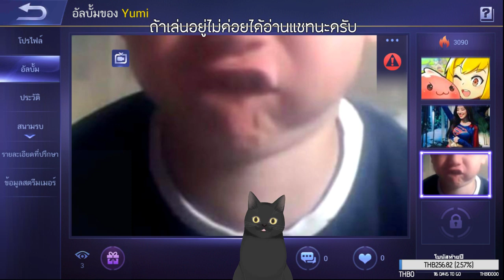[LIVE] Mobile Legend : Bang Bang [55] : เล่นยันเช้าจ๊ะ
🐱 ยินดีต้อนรับสู่ช่อง DieInGame
🐱 ดูพร้อมกันใน
😸 แจกทุกๆ 500Sub รอบต่อไป 3500 คับ
😸 น้ำตาล[SC SugarCute] [โดเนท 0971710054]

😸 ช่องสำหรับอัพคลิป
👩‍👩‍👧‍👧 [DGZSee] Live อยู่นี้ Gameplay อยู่นู้น

ROV : ไวกว่าแสงก็หวานๆไง
Steam : DieInGamez

DieInGamez[ดาย-อิน-เกม] แปลว่า ตายในเกม?? งง งงละสิ งั้นก็งงต่อไป 555+
กำลังงงใช่มะ งั้นมึนๆมากดติดตามต่อเลยนะครับ จะได้มาเป็นแก๊งเหมียวๆด้วยกัน
ตาราง Live : เสาร์ อาทิตย์ อังคาร พุธ ศุกร์ 3 ทุ่มเป็นต้นไปครับ
                     จันทร์ กับ พฤหัสบดี บางทีก็หยุดบางทีก็ Live ครับ

😸ฝากช่องพี่ๆน้องๆที่น่ารักด้วยครับ

🤖ถามบอท
สตีมวันไหนบ้าง
สตีมเกมส์อะไรบ้าง
โดเนทยังไง

[อาจจะมีคำไม่สุภาพหลุดไปขออภัยด้วยจ้า]

😸ผู้ช่วย:
CPU: INTEL 1151 CORE I7-8700K 3.7 GHz
MB: ROG STRIX X390-F GAMING
GC: CERBERUS-GTX1070TI-A8G x 2 SLI Ready
RAM: 16GB ( 8GBx2 ) DDR4/3600 Trident Z RGB
PS: Toughpower Grand RGB 850W Gold ( 80+ GOLD )